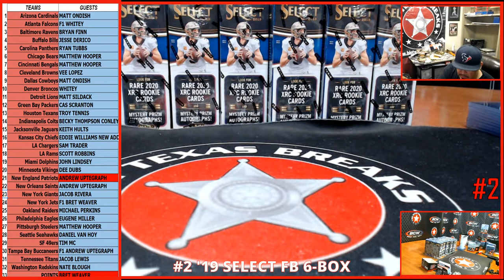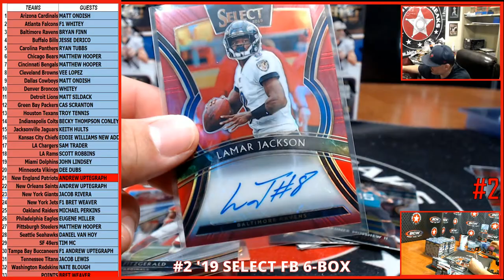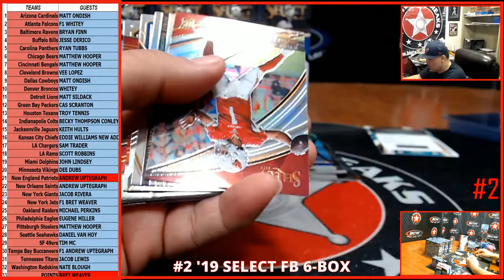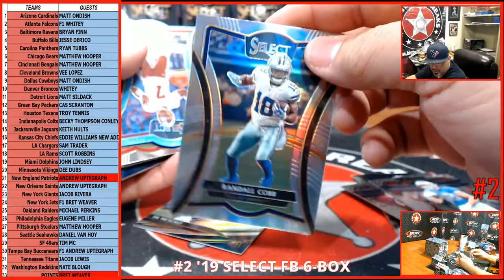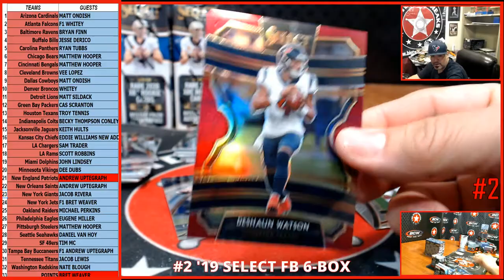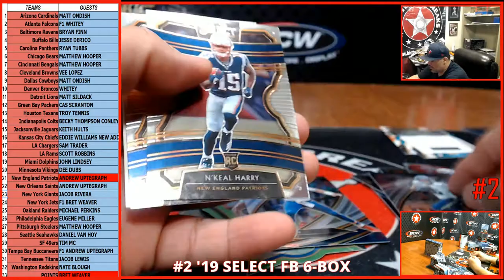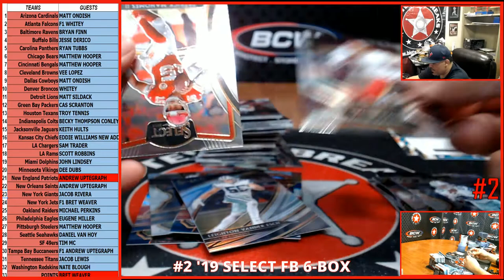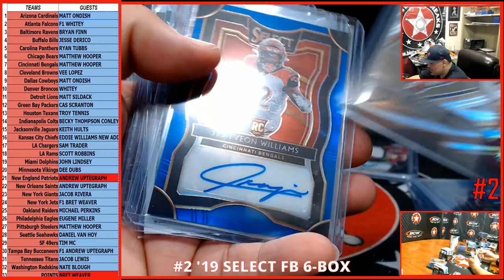2/19/20 #2 '19 SELECT FB 6-BOX - PICK YOUR TEAMS BREAK